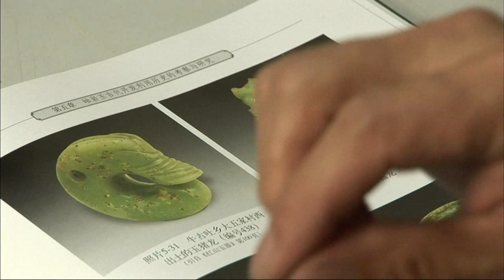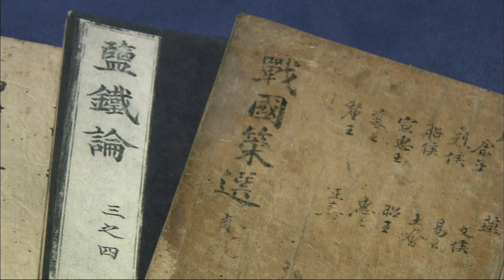역사스페셜 - Conversations with the Past 20090829 #004